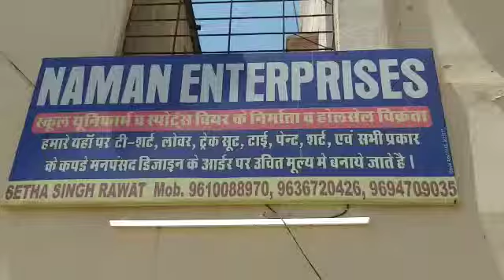Naman Enterprises, Board Office Back Side, Klyan Kunj, Police Line Road, Ajmer 305001 Rajasthan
School Uniform, College Uniform , Sport Dress Manufacture , Supplier and Printing